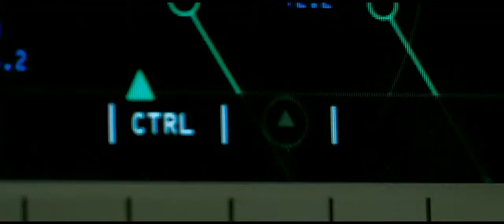This video tells us the safety belt is very important